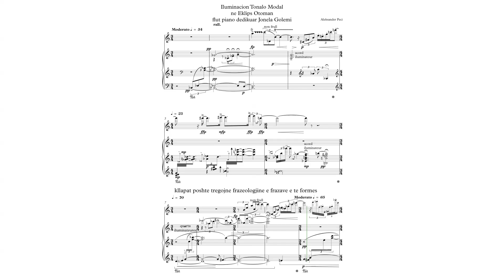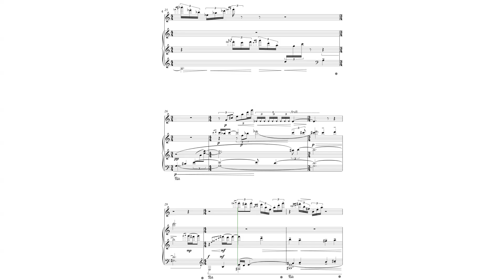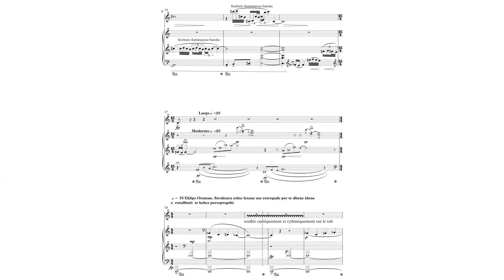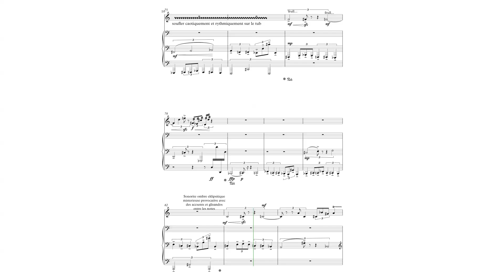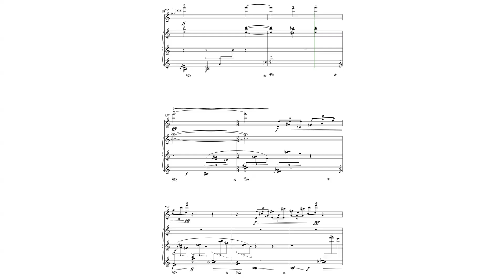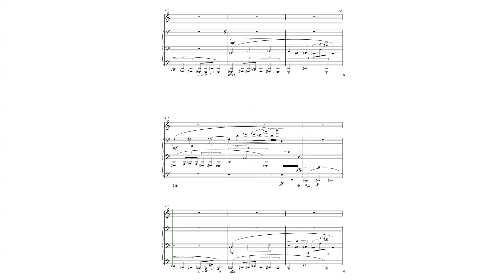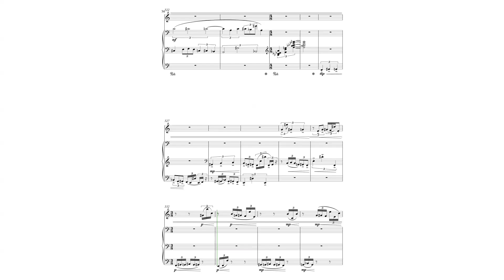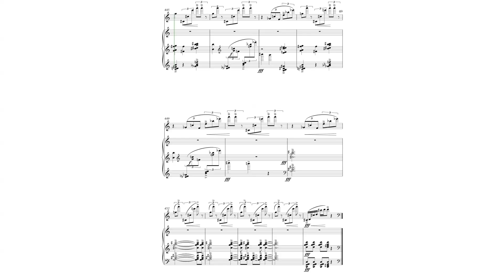peci iluminacion tonalo modal ne eklips otoman flaut piano botim